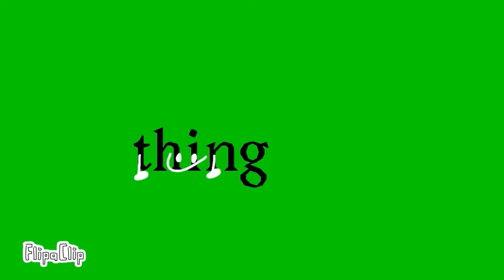Funny show:2 sussy Baka